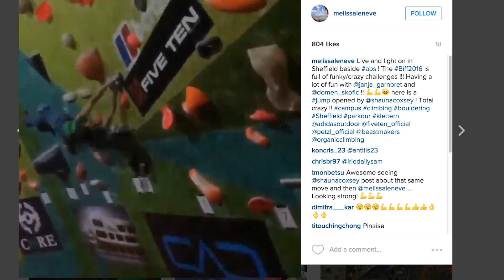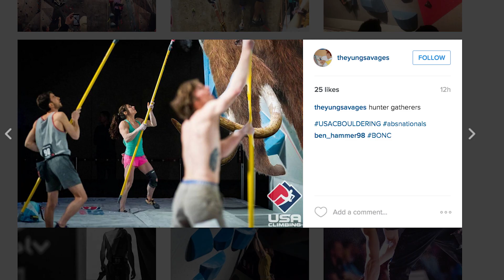Barefoot Boulderer Repeats L'Alchemist 8B+ | Climbing Daily, Ep. 652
Charles Albert has repeated Marc LeMenestrel's originally unrepeated L'Alchimiste left exit at Apremont, Fontainbleu, after a vital hold was chopped a decade ago. The 18 year old French climber who climbs barefoot (yes barefoot) has suggested a personal grade of 8B+ despite the slightly different right exit being given 8C by Nalle Hukkataival and Alban Levier.

Over in the UK, the Beastmaker International Footless Festival or BIFF was sorting the men from the Minions as the Wideboys made an appearance to prove their worth. Pete and Tom had recently made their annual costumed ascent of Masters Edge in their inflatable Minion costumes, suggesting it was the hardest ascent yet.

Over in the states it was the finals of the Bouldering National Championships, where Alex Puccio and Jimmy Webb both lost the top spots to Megan Mascarenas and Nathan Coleman respectively. This is the first time in nine years Daniel Woods hasn’t been on the podium, winning the past nine nationals.

Plus, we take a look at the all new Scarpa Instinct VS R, demoed for us at ISPO 2016.

Barefoot Boulderer Repeats Alchemist 8B+ | Climbing Daily, Ep. 652